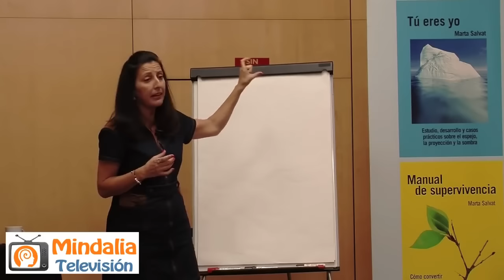El arbol transgeneracional, por Marta Salvat PARTE 1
*Mindalia Televisión no se hace responsable de las opiniones vertidas en este vídeo, ni necesariamente participa de ellas.
*Mindalia Televisión no se responsabiliza de la fiabilidad de las informaciones de este vídeo, cualquiera sea su origen.